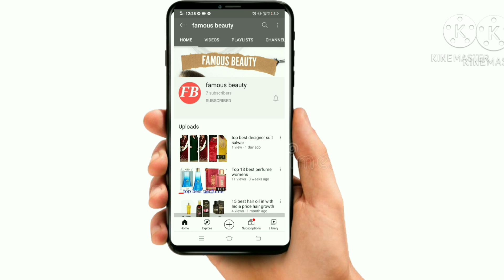latest girls shoes collection 2020. 2 / stylish girls shoes /fancy girls shoes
latest  girls shoes collection 2020/21  stylish  girls shoes

2.

3.